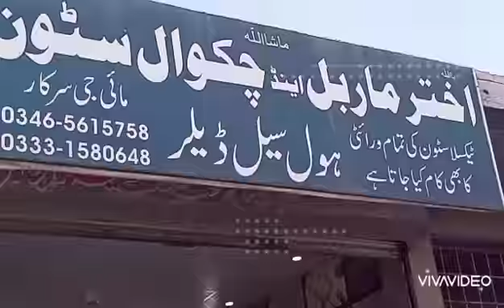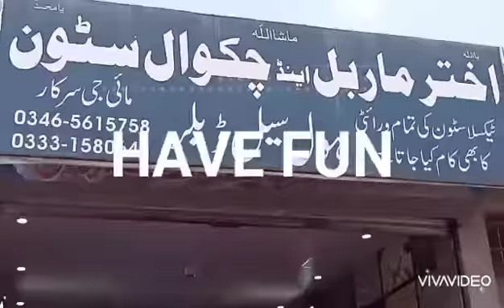October 26, 2020